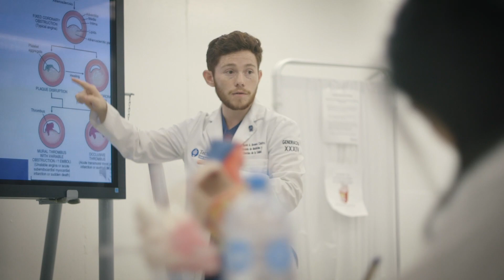FutureDocs Abroad: For high school students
Watch as the students who attend our first program in Mexico reflect on their time at this once-in-lifetime All-Access Medical Internship. During their time in Monterrey, students joined doctors on rotations, in their offices, and the clinic. They observed surgery and were able to assist the surgeon, and also learned gross anatomy with the anatomy professor.

FutureDocs Abroad is a unique hands-on, face-to-face, All-Access Medical Internship designed exclusively for high school students aspiring to become future physicians or medical scientists.

Here’s YOUR once-in-a-lifetime opportunity to reach a level of unlimited potential, open doors that wouldn’t otherwise be available to you, and discover your future self right now…